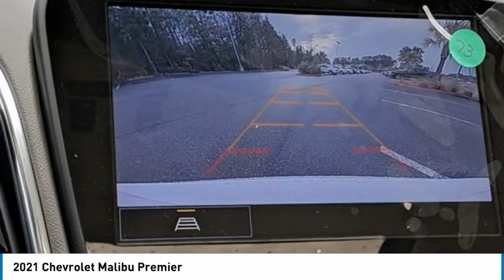2021 Chevrolet Malibu CF045060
2021 Chevrolet Malibu Premier

Sunroof, NAV, Heated/Cooled Leather Seats, Heated Rear Seat, Turbo, TRANSMISSION, 9-SPEED AUTOMATIC, Alloy Wheels. SUMMIT WHITE exterior and DK ATMOSPHERE/ LIGHT WHEAT interior, Premier trim. EPA 33 MPG Hwy/22 MPG City!KEY FEATURES INCLUDELeather Seats, Sunroof, Heated Driver Seat, Heated Rear Seat, Cooled Driver Seat.OPTION PACKAGESENHANCED DRIVER CONFIDENCE PACKAGE includes (KSG) Adaptive Cruise Control, (UFQ) Automatic Parking Assist, (UKC) Lane Change Alert with Side Blind Zone Alert, (UFG) Rear Cross Traffic Alert, (UHX) Lane Keep Assist with Lane Departure Warning, (TQ5) IntelliBeam, (UE4) Following Distance Indicator, (UEU) Forward Collision Alert, (UGN) Enhanced Automatic Emergency Braking, (UKJ) Front Pedestrian Braking and (J71) electronic parking brake, AUDIO SYSTEM, CHEVROLET INFOTAINMENT 3 PLUS SYSTEM WITH CONNECTED NAVIGATION, 8 DIAGONAL HD COLOR TOUCHSCREEN, AM/FM STEREO Bluetooth audio streaming for 2 active devices, Apple CarPlay and Android Auto capable, enhanced voice recognition, in-vehicle apps, cloud connected personalization for select infotainment and vehicle settings. (STD), TRANSMISSION, 9-SPEED AUTOMATIC (STD), ENGINE, 2.0L TURBO DOHC 4-CYLINDER SIDI with Variable Valve Timing (VVT) (250 hp [186 kW] @ 5300 rpm, 260 lb-ft of torque [353 N-m] @ 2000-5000 rpm) (STD).VISIT US TODAYAt Mike Reichenbach Chevrolet, we can take care of all your Chevy needs, from finding the car that's right for you to keeping that car in excellent shape. We have an extensive inventory of new and used vehicles, along with a top-notch service center and a helpful and knowledgeable staff who are always happy to assist.Horsepower calculations based on trim engine configuration. Fuel economy calculations based on original manufacturer data for trim engine configuration. Please confirm the accuracy of the included equipment by calling us prior to purchase.